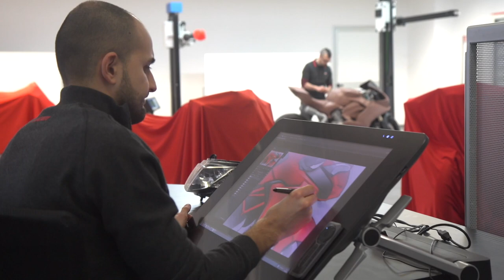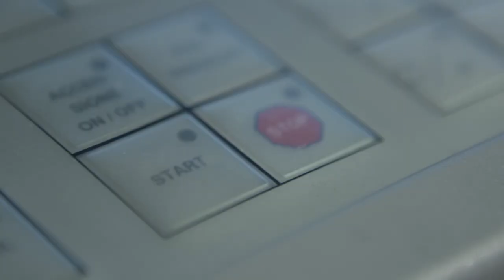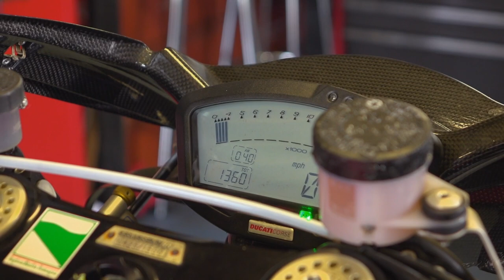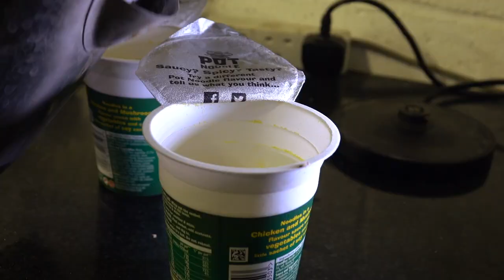Ducati Desmosedici RR Re-build Project Part 3 (Project 425)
It's a big day in the Project 425 workshop, John heads to the Ducati factory to do a bit of research and Dan wants to hear the bike run before he starts stripping.  Hang on until the end, worth hearing.